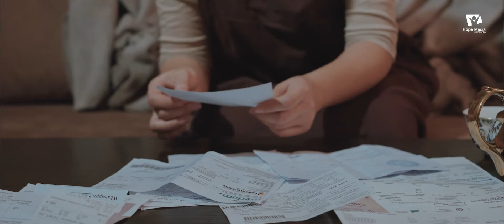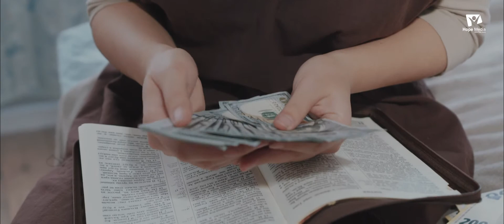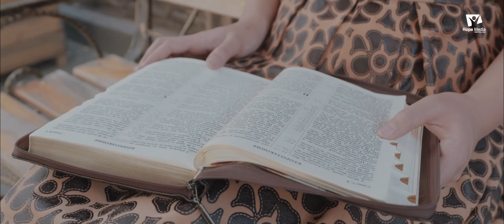"Киелі Кітап осылай дейді" - №1 Сабақ. Ұмытылған қазына.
Құдай Тағала өзінің қасиетті кітабының беттерінде адамдарға баға жетпес мұра қалдырды. Сіз бұл не екенін білесіз бе?

Киелі кітапты зерттеуге ешқашан кеш емес, Құдайдың бізге қалдырған ұлы өсиеттерін білу үшін бүгіннен бастаңыз.

сайтында тіркелгі жасаңыз және «Киелі Кітап осылай дейді» курсын оқыңыз, сіз келесі тілдердегі курсты таңдай аласыз

🇬🇧 орысша
🇰🇬 Қырғыздар
🇰🇿 Қазақша
🇺🇿Өзбек
🇹🇯тәжік
🇬🇧Ағылшын

Әрбір сабақта бейне, Киелі кітапқа негізделген мазмұнды мәтін және білгендеріңізді көрсететін қысқаша анықтама бар.